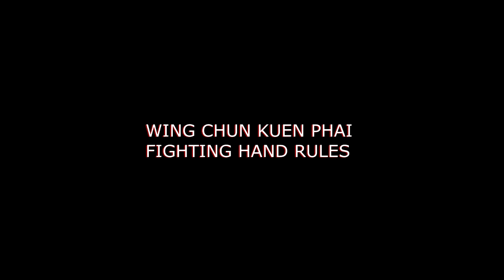Fighting Hand Rules Wing Chun Kuen Phai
MIKHAIL BUTSKOVSKY - Master 7 Dan Wing Chun Kuen Phai

Vitaly Gritsenko - Master 6 Dan Wing Chun Kuen Phai

Denis Chen Master 1 Dan Wing Chun Kuen Phai